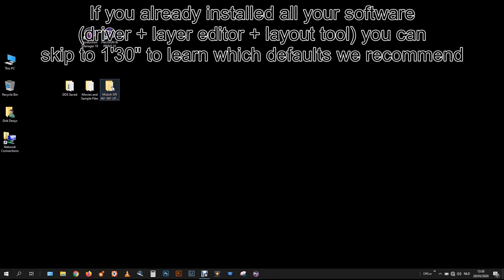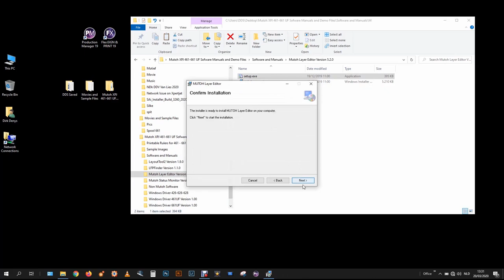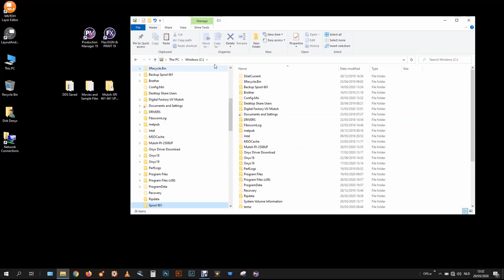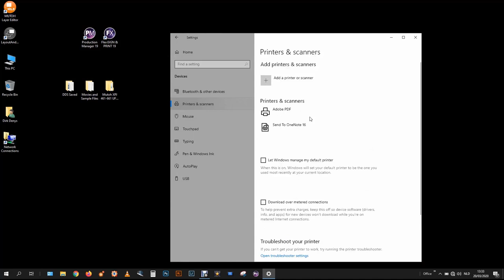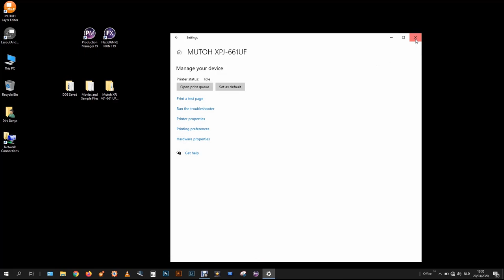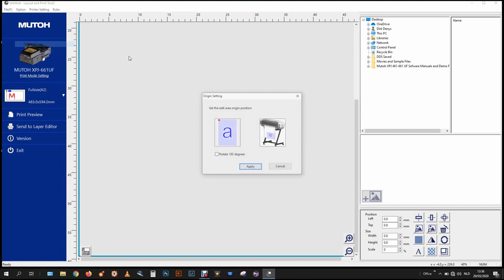XpertJet 461/661UF DTO printers – Instruction Video 1 - Software Installation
Getting started with the XpertJet 461UF / 661UF direct to object LED UV desktop printers using Mutoh’s Layer Editor & Layout Tool?
Watch instruction video 1 for further information about software installation.
Make sure to watch all 9 XpertJet DTO instruction videos.